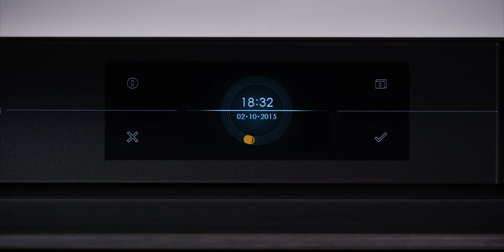ATAG oven met Steam Clean | De Schouw Witgoed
Ontdek de voordelen van Steam Clean, eenscone oven dankzij stoom. Super handig!